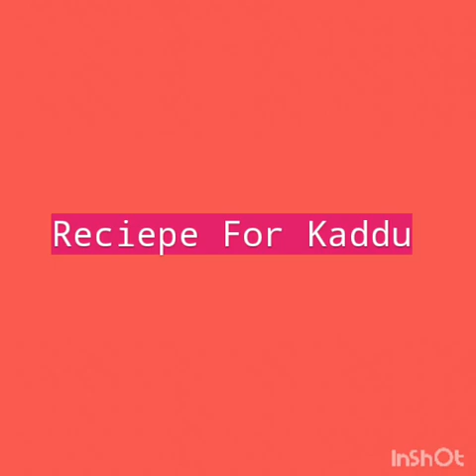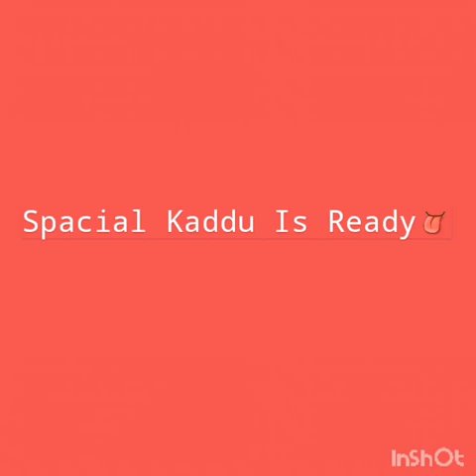Reciepe For Kaddu # Must Try This Espacial Reciepe # Plz Support Me Guys